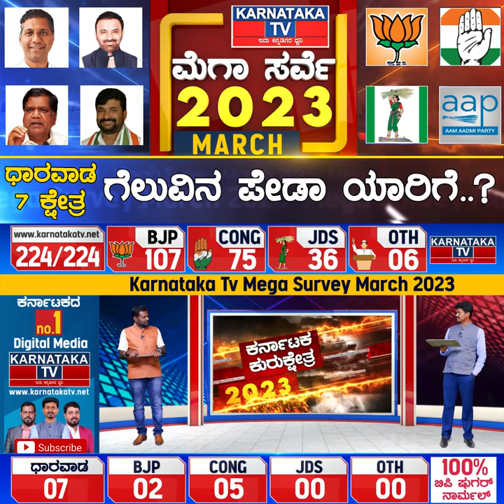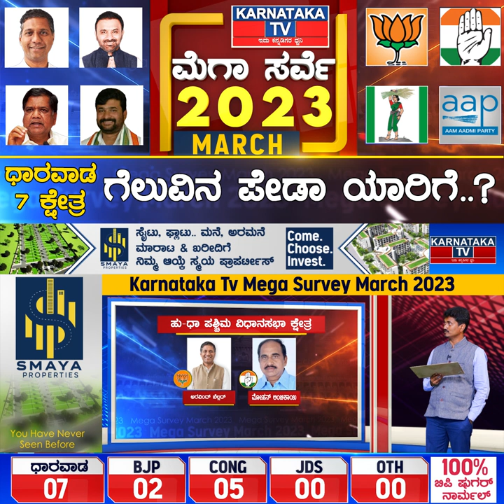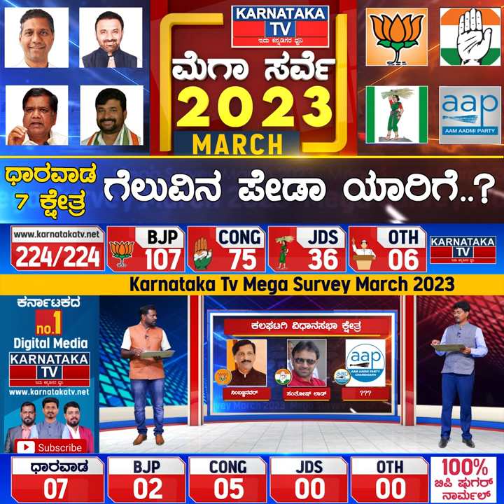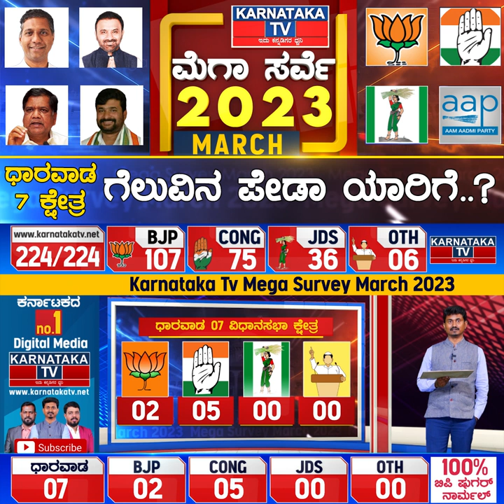ಧಾರವಾಡ 7 ಕ್ಷೇತ್ರ | ಗೆಲುವಿನ ಪೇಡಾ ಯಾರಿಗೆ? Karnataka Election Survey March 2023 | Karnataka News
ಧಾರವಾಡ 7 ಕ್ಷೇತ್ರ | ಗೆಲುವಿನ ಪೇಡಾ ಯಾರಿಗೆ? Karnataka Election Survey March 2023 | Dharwad | Karnataka News